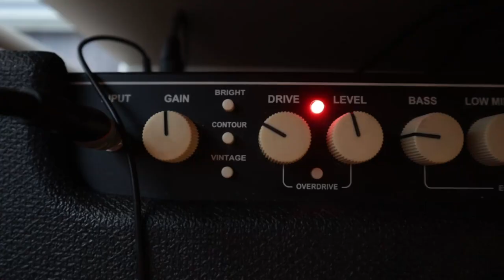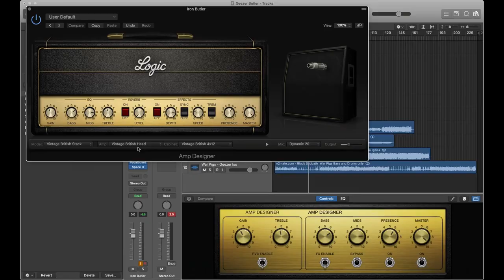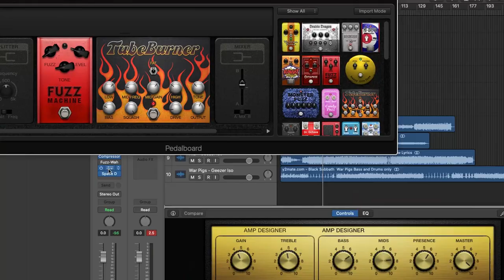How To Sound Like...Geezer Butler of Black Sabbath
I got many requests to do an episode on Geezer, so I hope I've done him justice! His tone is so iconic and integral to the Black Sabbath vibe and it's surprisingly easy to recreate, even if playing those songs isn't.